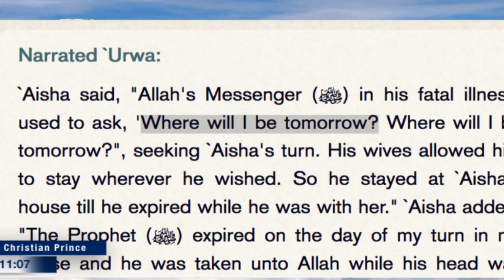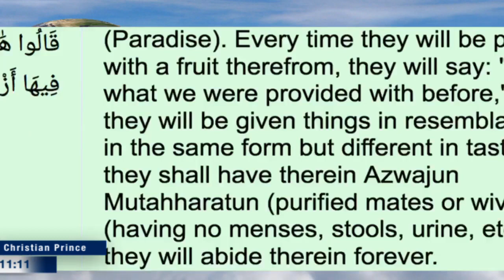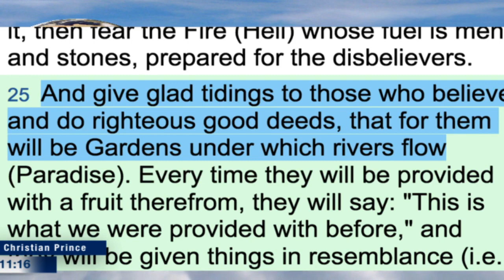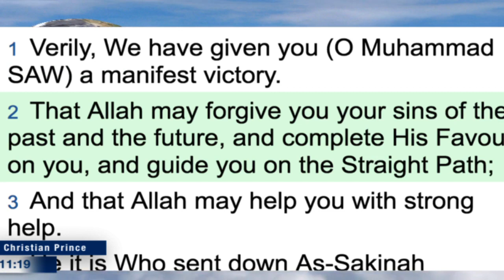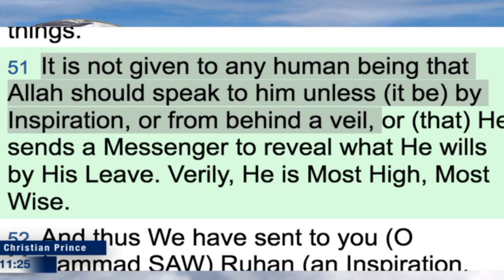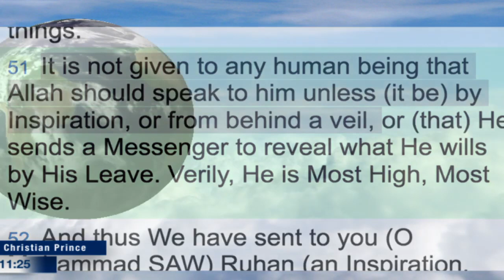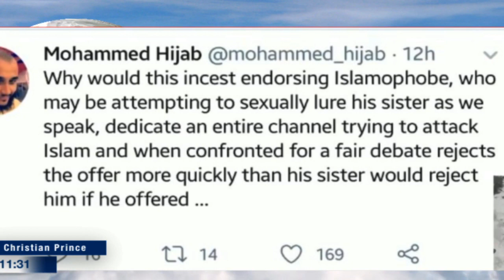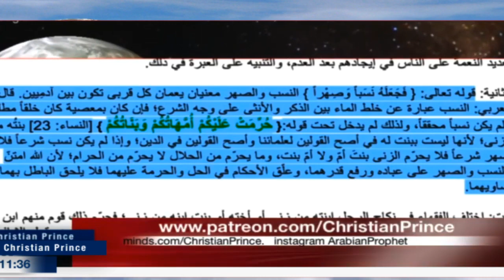Christian Prince - Muslim Ultimate Fart Can't Explain why his Prophet does not know where he will go